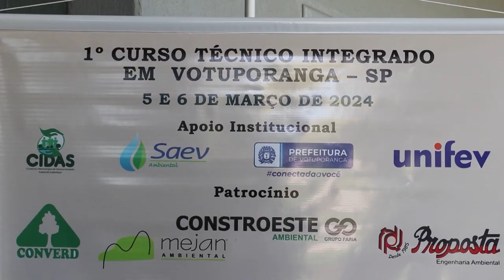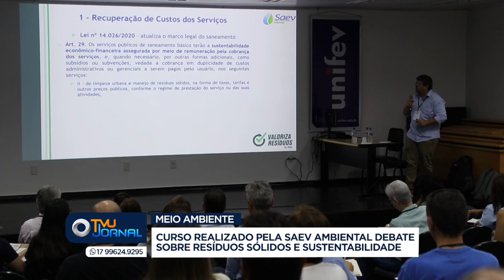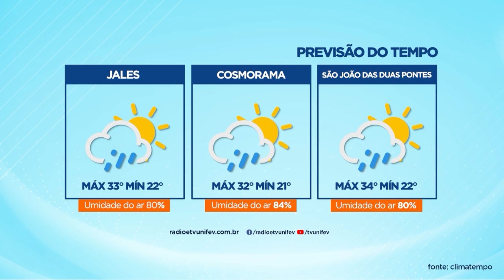TVU Jornal | 06/03/2024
Confira o TVU Jornal com as principais notícias de Votuporanga e região. Entre os destaques, a Unifev, por meio da graduação em Direito, promove campanha Páscoa Solidária 2024.